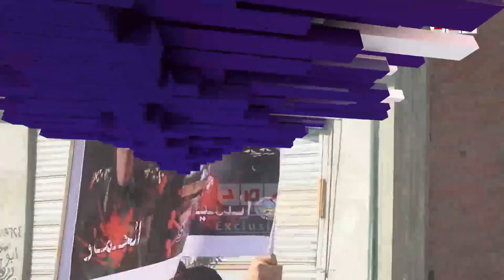الشرقية | رافضو الانقلاب بأبوكبير : "مرسي الرئيس الشرعي و محاكمته باطلة"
رصد | مليونية محاكمة إرادة شعب | الشرقية | رافضو الانقلاب بأبوكبير : "مرسي الرئيس الشرعي و محاكمته باطلة"